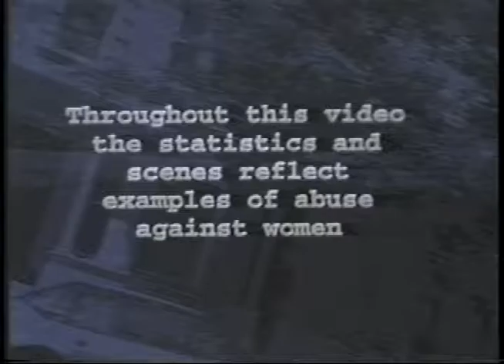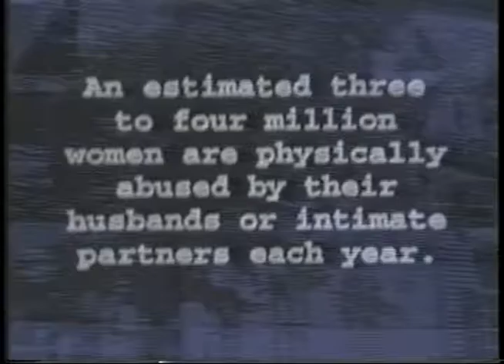Shadow of Pain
A community video on domestic violence